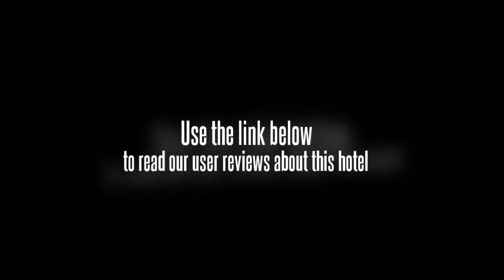Jingkou Donghan Hotel Zhenjiang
This affordable hotel is within a few minutes cab ride from the heart of Zhenjiang.

The Jingkou Donghan Hotel Zhenjiang offers a laundry service, meeting rooms and conference room(s). It also has a safe-deposit box. The staff will be able to book tours and sightseeing in Zhenjiang, as well as provide dining recommendations.